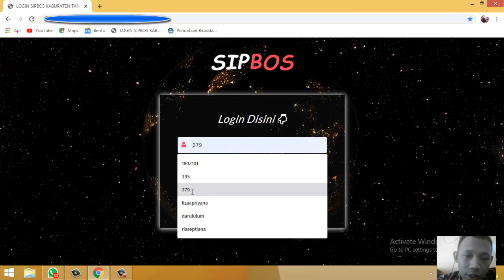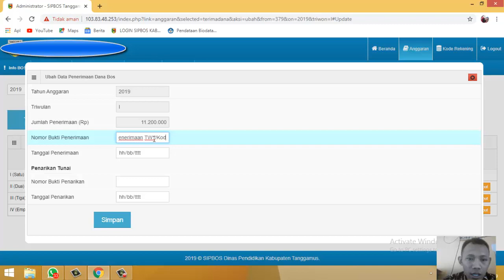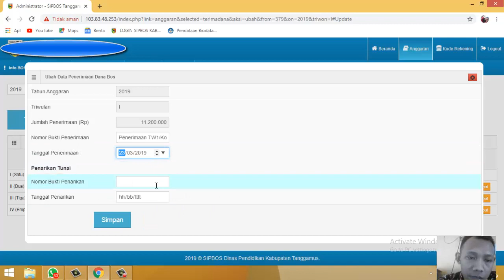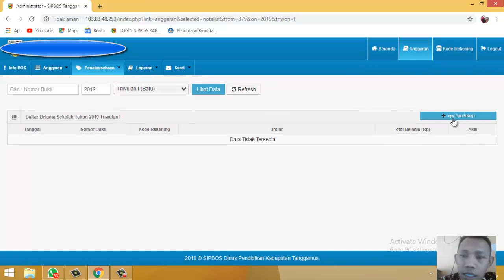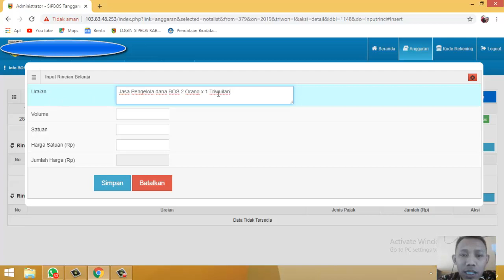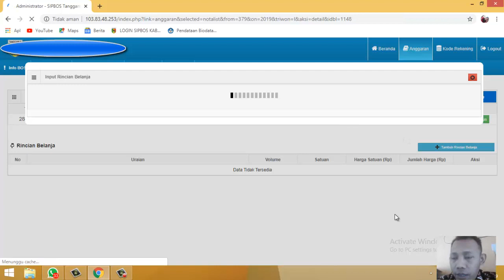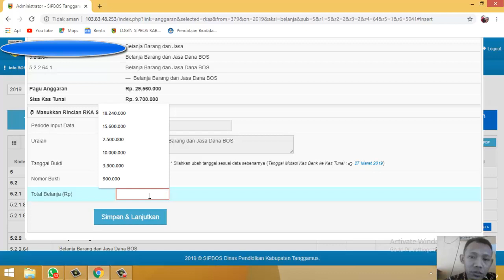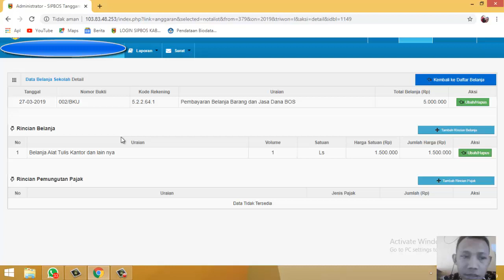SIP BOS 2019